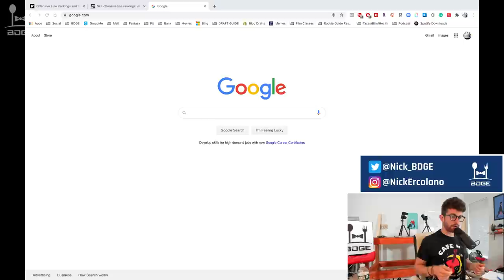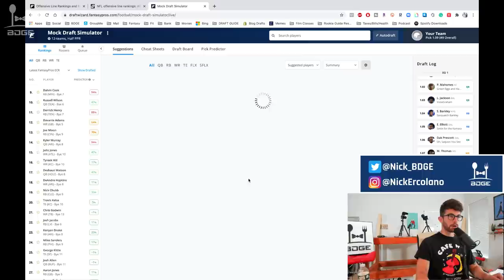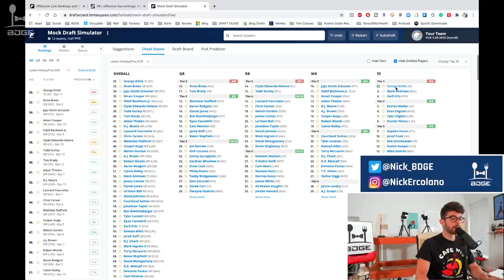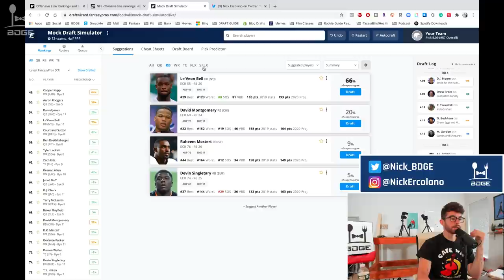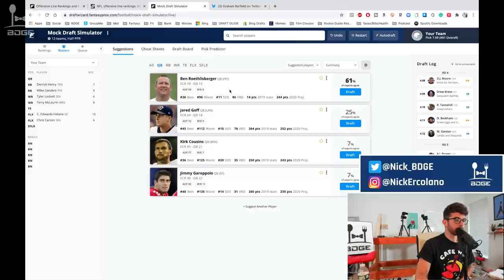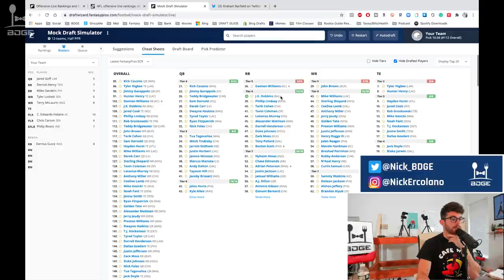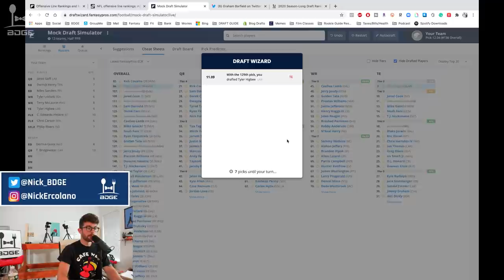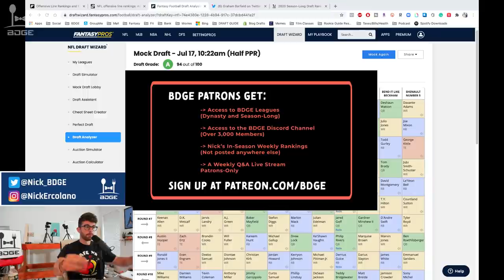2020 Live Fantasy Football Mock Draft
2020 Live Fantasy Football Mock Draft (12-Team | Half PPR | Superflex | Picking from 1.09)